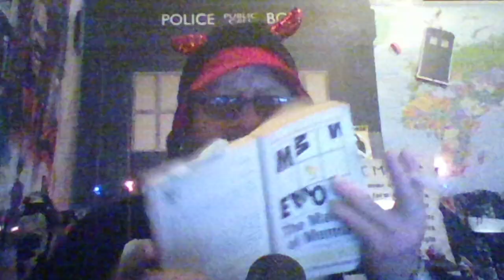mandela effect opiates VETS,,PEOPLE "WAKE THE FCK uP PT2